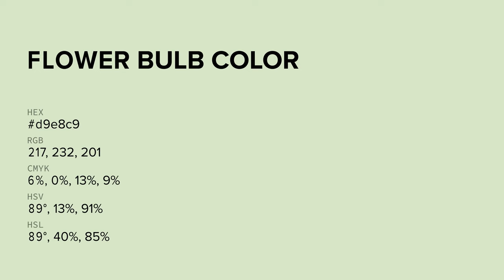Flower Bulb color d9e8c9 hex color - Green color - Cool color d9e8c9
What color is Flower Bulb ? d9e8c9 hex color - Green color - Cool color d9e8c9

Hex d9e8c9 Color Code is also known as Flower Bulb color.

Hex d9e8c9 Color code in RGB color code model is created after adding 85.10% red color, 90.98% green color and 78.82% blue color.
Hex d9e8c9 Color code in CMYK color (process color) code model is generated after subtraction of 6% cyan, 0% magenta, 13% yellow and 9% black.